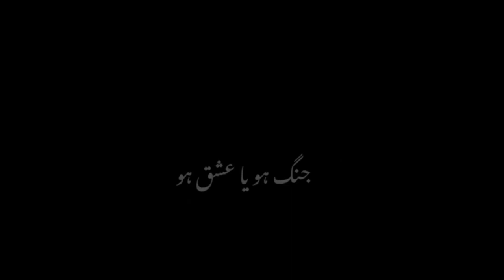Imovie Black screen status-Black screen Whatspp status urdu poetry